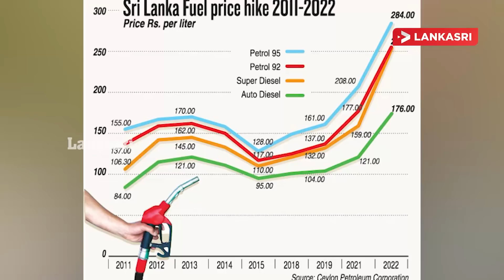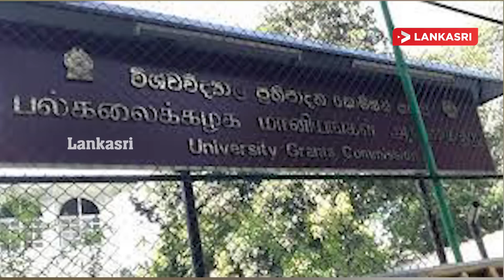ஸ்ரீலங்கா மக்களிற்கு மகிழ்ச்சி தகவல் | Srilanka Tamil News | Reduced fuel prices in Sri Lanka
Former President Gotabaya Rajapaksa will not attend the Sri Lanka Podujana Peramuna's May Day meeting, said Member of Parliament Mahindananda Aluthgamage.

Party Secretary Sagara Kariyawasam has said that the idea of ​​re-appointing Mahinda Rajapaksa as Prime Minister is a planned false propaganda by the opposition parties.